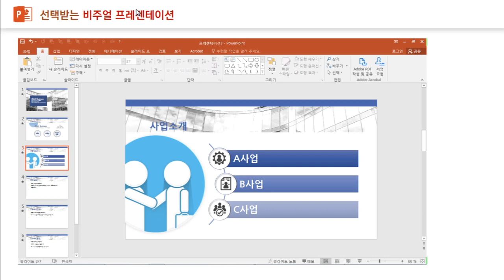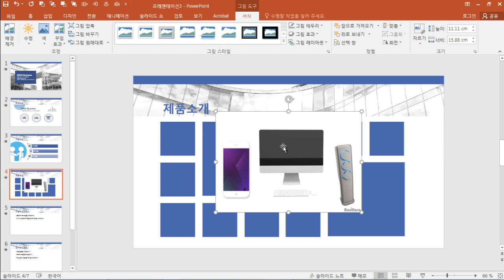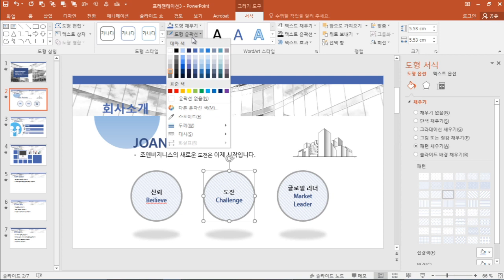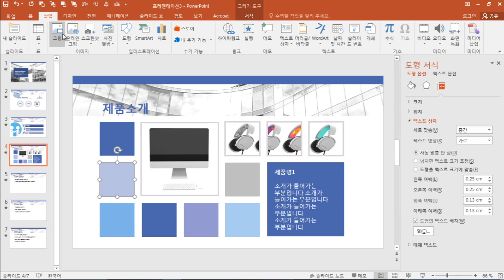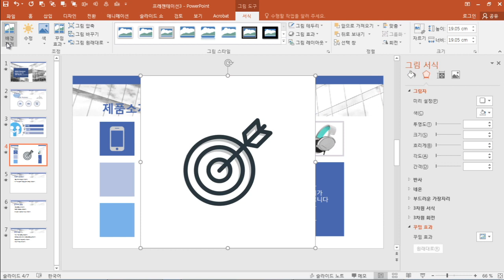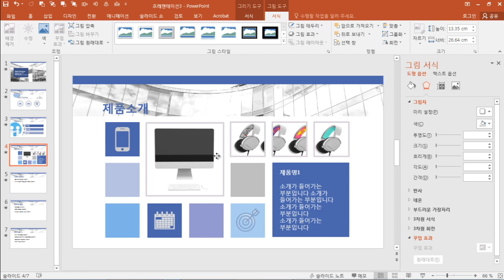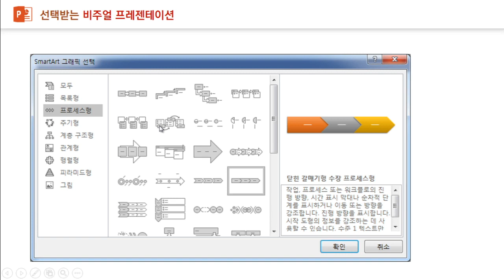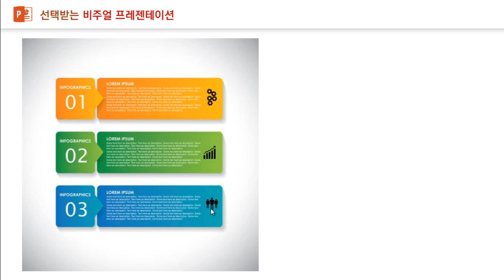[HD]선택 받는 비주얼 프레젠테이션 Part.2